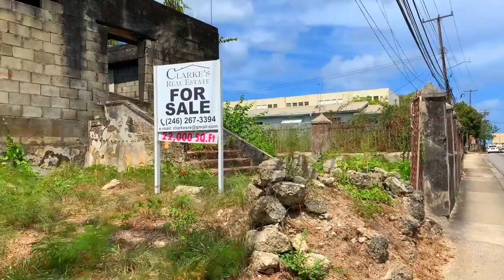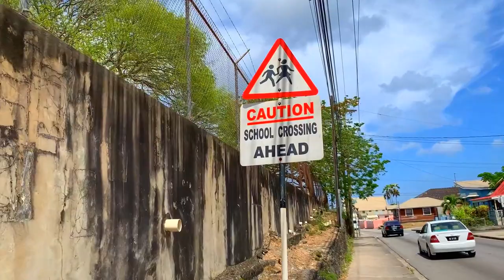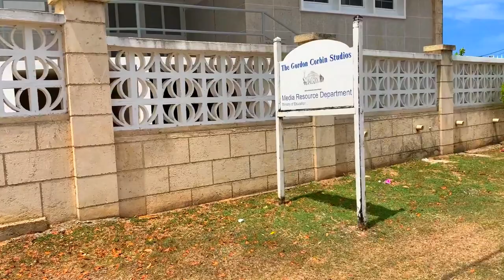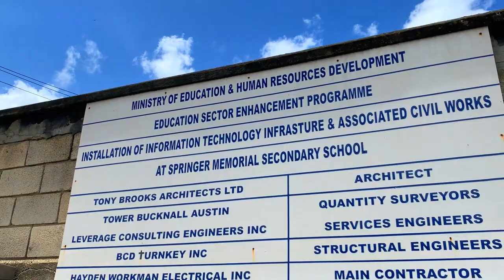LOOKING FOR ROSS UNIVERSITY\DOMINCAN UNIVERSITY THAT RELOCATED TO BARBADOS/ QUEENS COLLAGE BARBADOS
I mainly do Medical Videos but sometimes once in while i might do some videos that are not medically related. I love you all and i appreciate your support.